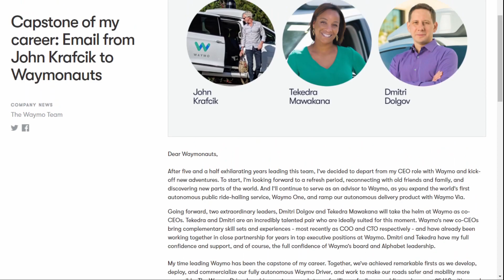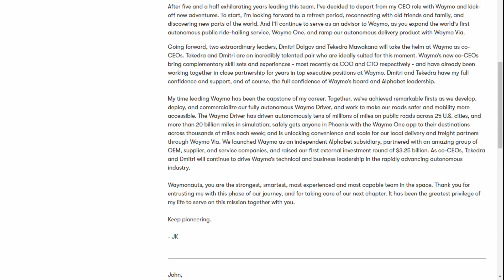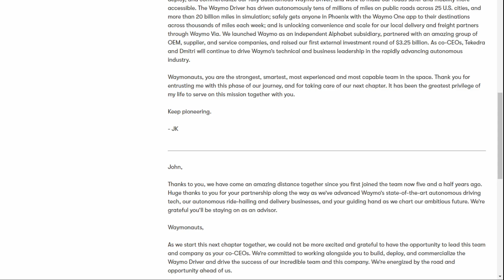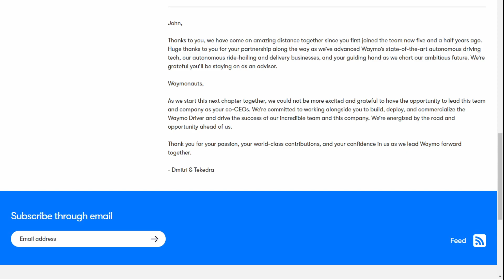What's happening at WAYMO , their CEO stepped down?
In this video I go over the blog post by WAYMO's former CEO John Krafcik, and briefly discuss what happens now and what I think about it.